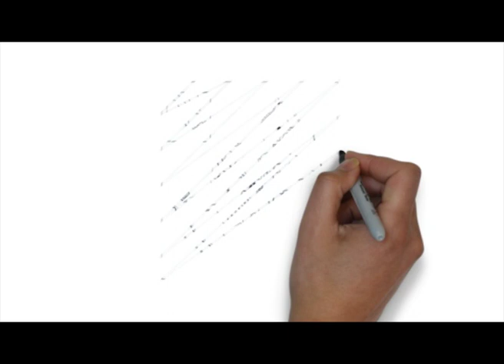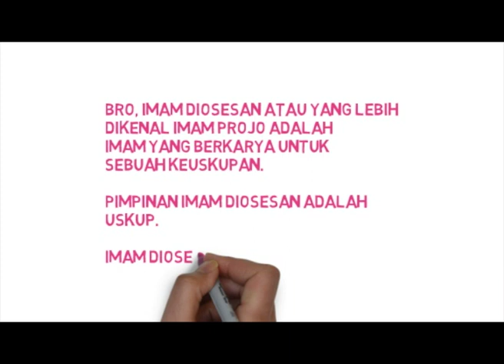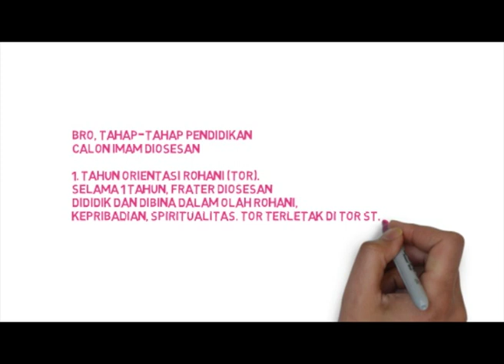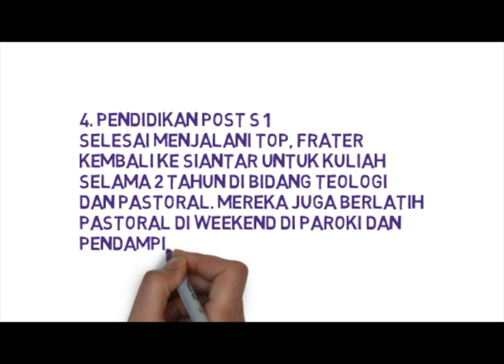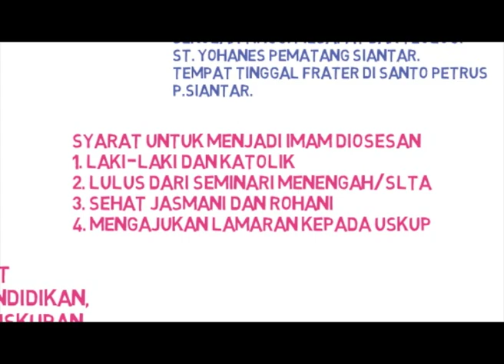YUK GABUNG DENGAN IMAM PROJO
HAI SOBAT MUDA, MAS BRO, "MARI GABUNG DENGAN
IMAM PROJO KEUSKUPAN TANJUNGKARANG"